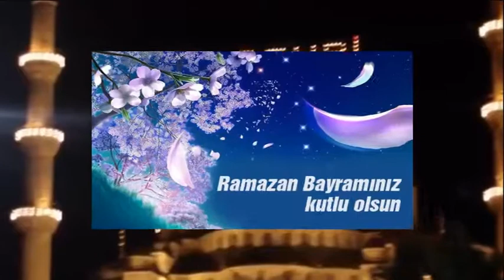.::. Uzat ellerini bayramlaşalım - şiir:Kenan Cingöz - yorum: Funda Sağlam .::.